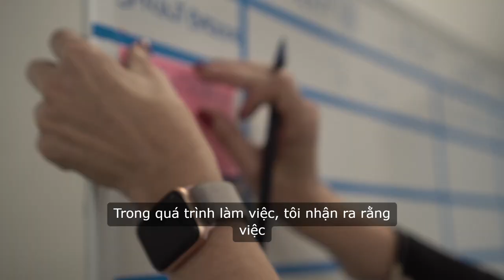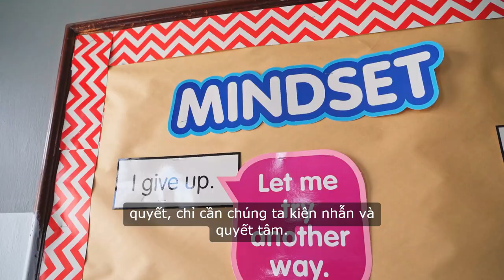Cách Vượt Qua Công Việc Khó Khăn | Khó Khăn Tạo Nên Sức Mạnh & Sáng Tạo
Đăng ký Miễn Phí tại đây Cách Vượt Qua Công Việc Khó Khăn | Khó Khăn Tạo Nên Sức Mạnh & Sáng Tạo.
Cuộc sống đôi khi đặt ra cho chúng ta những thử thách mà chúng ta không thể ngờ tới. Tôi nhớ có một lần, tôi phải hoàn thành một dự án lớn trong thời gian rất ngắn. Áp lực đè nặng lên vai, nhưng tôi biết mình không thể bỏ cuộc. Đầu tiên, tôi ngồi xuống và phân tích công việc. Tôi liệt kê tất cả các bước cần thực hiện, từ việc nghiên cứu, thu thập tài liệu đến việc hoàn thiện bản thuyết trình. Việc này giúp tôi có cái nhìn tổng quan và không bị choáng ngợp bởi khối lượng công việc.

Tiếp theo, tôi chia nhỏ từng phần việc ra. Thay vì nghĩ đến toàn bộ dự án, tôi chỉ tập trung vào từng bước một. Điều này giúp tôi cảm thấy dễ thở hơn và có thể hoàn thành từng phần một cách hiệu quả. Tôi cũng không quên đặt ra thời hạn cho từng phần, điều này tạo động lực cho tôi làm việc nhanh hơn.

Trong quá trình làm việc, tôi nhận ra rằng việc giao tiếp với đồng nghiệp cũng rất quan trọng. Tôi đã không ngần ngại hỏi ý kiến và chia sẻ tiến độ của mình. Họ đã đưa ra những gợi ý hữu ích mà tôi chưa nghĩ tới. Sự hỗ trợ từ mọi người xung quanh giúp tôi cảm thấy không cô đơn trong hành trình này.

Cuối cùng, khi dự án hoàn thành, tôi cảm thấy một niềm vui và tự hào không thể diễn tả. Tôi nhận ra rằng, những côngviệc khó khăn không chỉ là thử thách mà còn là cơ hội để chúng ta trưởng thành và học hỏi. Hãy luôn nhớ rằng, mọi khó khăn đều có cách giải quyết, chỉ cần chúng ta kiên nhẫn và quyết tâm.